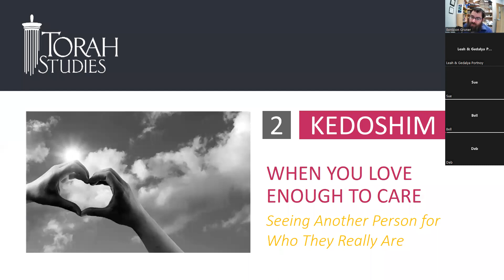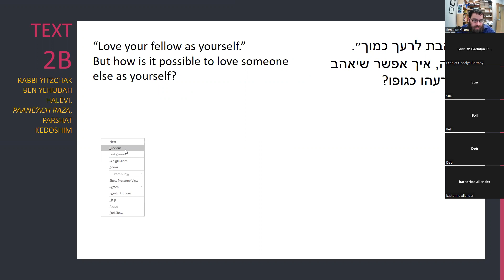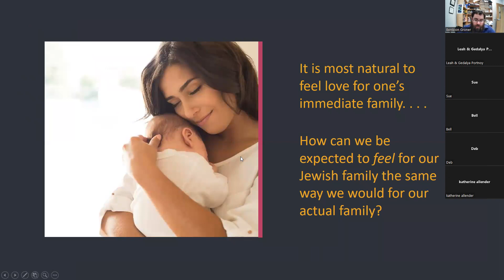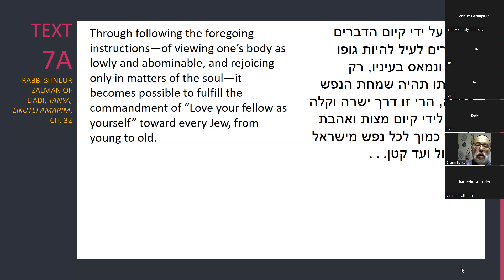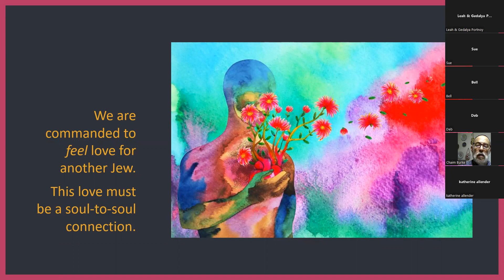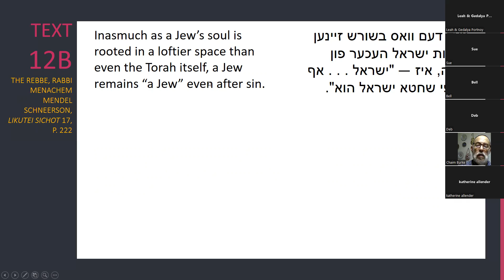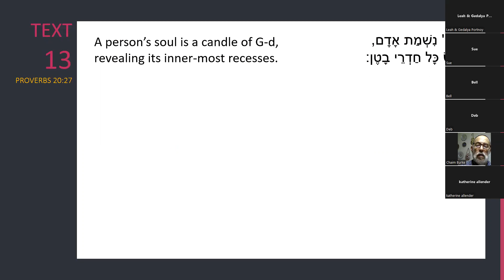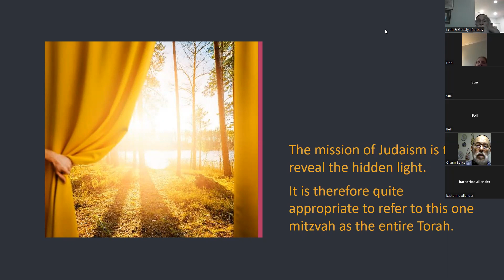Unveiling the Inner Spark: Exploring into the Divine Essence Within Us All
Ever glimpsed beyond the surface of someone and seen the flicker of something divine? This Torah lecture delves into the profound truth that every human being, regardless of their background or story, embodies a deep-rooted, G-d-given soul - a hidden treasure waiting to be revealed.

Join us as we embark on a thought-provoking exploration through sacred texts, uncovering the essence of seeing one another not just as individuals, but as vessels of immeasurable worth and potential. Discover how, through our words and actions, we can become instruments in bringing forth the hidden light within each other, creating a ripple effect of compassion, understanding, and connection.

In this video, you'll:

Explore the profound concept of the human soul in Jewish tradition.
Learn practical ways to see beyond the surface and recognize the inherent value in everyone.
Discover how our interactions can empower and uplift those around us.
Gain fresh perspective on building bridges of understanding and appreciation across differences.
Whether you're on a journey of personal growth, seeking to deepen your relationships, or simply curious about the human experience, this video offers a unique lens through which to view yourself and the world around you.

Join us on this illuminating journey and learn how, together, we can reveal the radiant light within each other, one soul at a time.